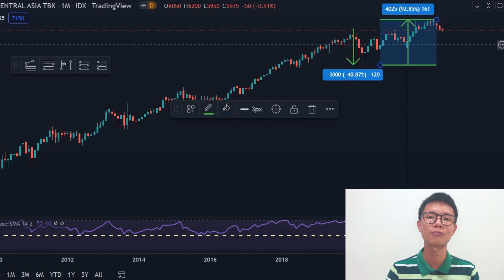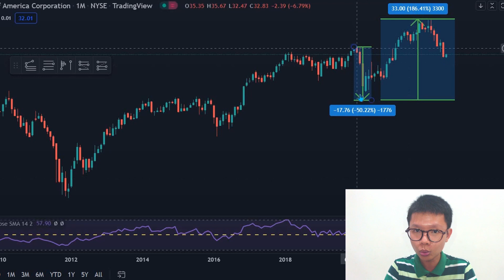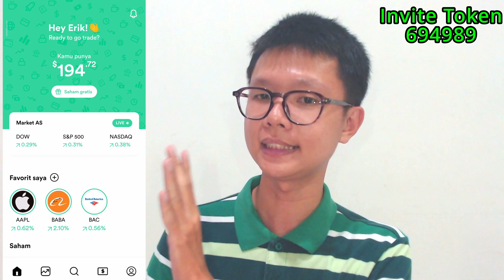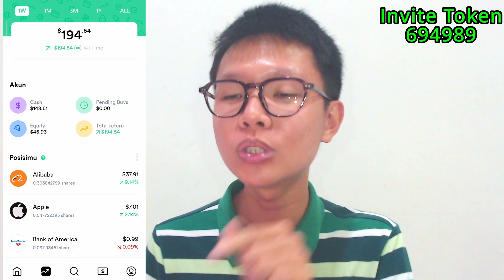Ada KESEMPETAN dalam Market CRASH?!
Hola mantemann...

Seperti yangg kita ketahui.
Market sedang tidak baik baik saja...
Namun tahukah...
Adanya KESEMPATAN pada Market CRASH seperti ini?
Apakah itu???

Mohon supportnya dengan:

Traktir saya minum agar terus dapat komat kamit tanpa henti :D